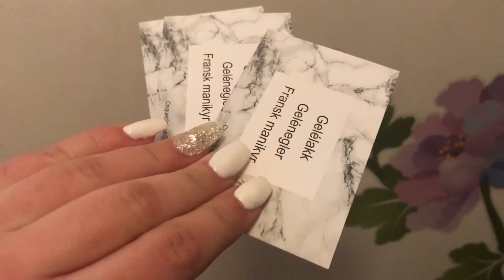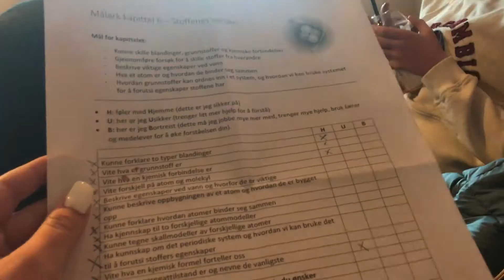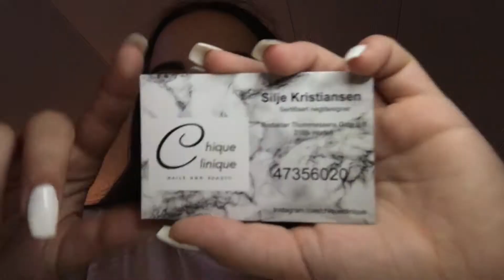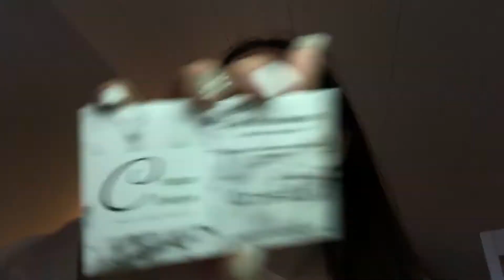VLOG 10.mai ♡ tinestafetten, gelenegler og mer!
△ INFOBOKS ▽

Hei på deg, først vil jeg bare si en stor takk til deg som ser på videoene mine! Det betyr så mye!
Anbefaler deg og lese denne infoboksen for info og ting som er lurt og få med seg.

Tusten takk til @chiqueclinique som ville sponse meg!
Anbefaler alle i Horten området til å fikse neglene der og bruke rabattkoden!

♡ Kamera / redigering :
-Redigeringsprogram: iMovie
-Kamera: sony a35
-Lys: dagslys

♡ Info:
-Jeg er 14 år gammel (2003)
-Jeg starta med youtube 20.03.16
-Jeg er med i Nordic Open

Jeg hadde satt stor pris på hvis du abonerte på kanalen min! ♡
Og hvis du vil få med deg absolutt alle videoene mine så er det lurt å trykke på varsler (bjellen).

△ ELSKER DERE ALLE ▽